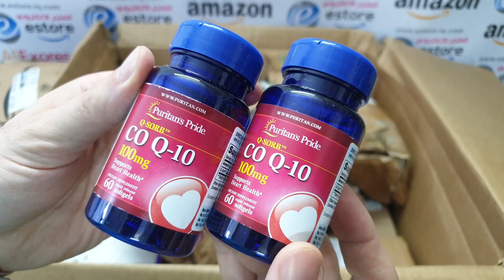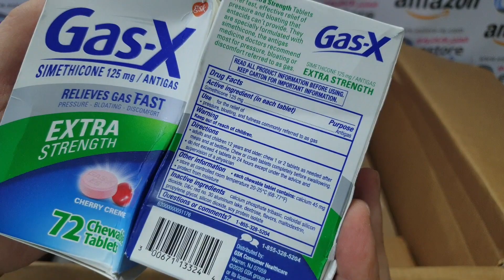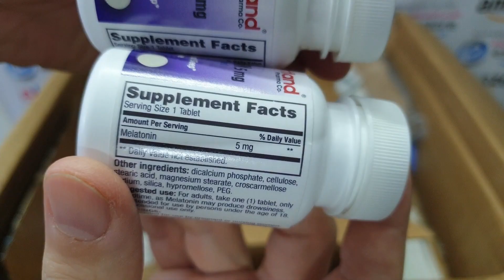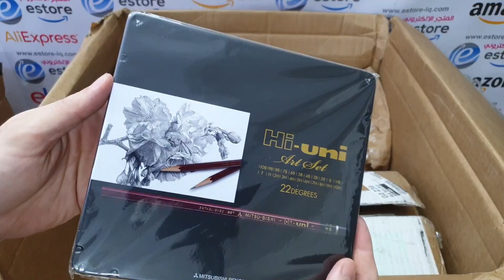انبوكسنك للمواد من امزون Amazon (امريكا) شحنة 174